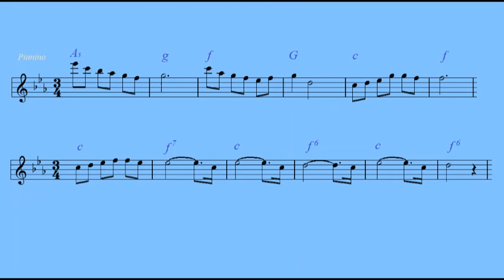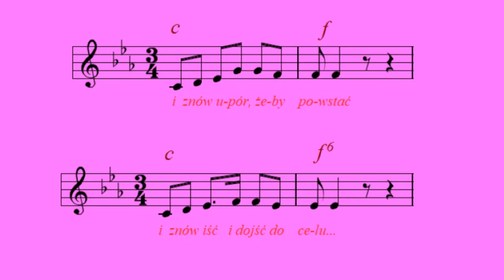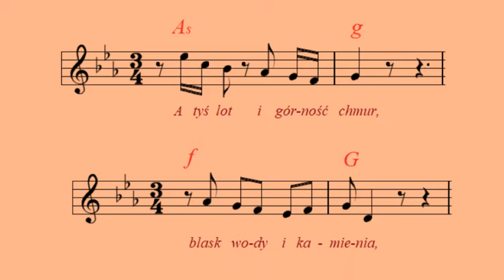Ocalić od zapomnienia - Marek Grechuta [nuty i akordy]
Płyta: Marek Grechuta & Anawa - Korowód, (Polskie Nagrania Muza, LP-vinyl XL 0752 - PL, 1971).